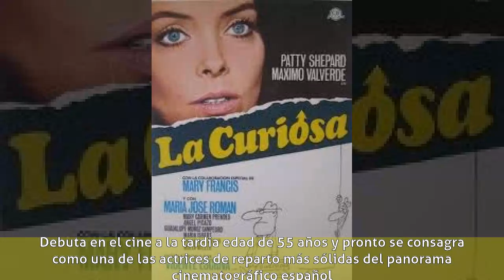Mari Carmen Prendes - Biografía